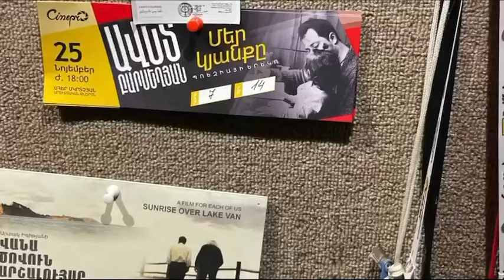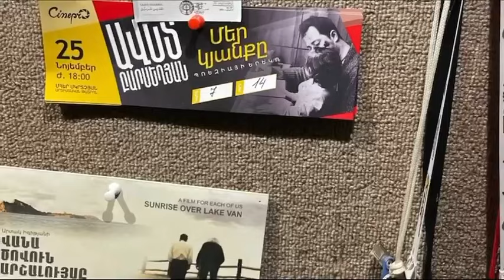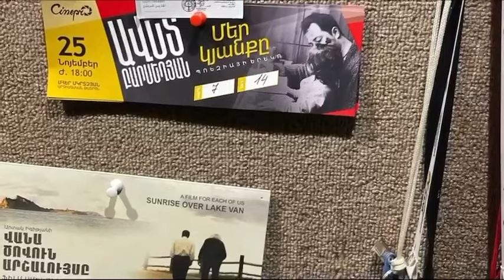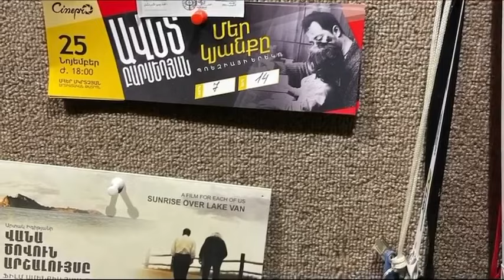Hayko - Siro arev (the last song of Hayko)